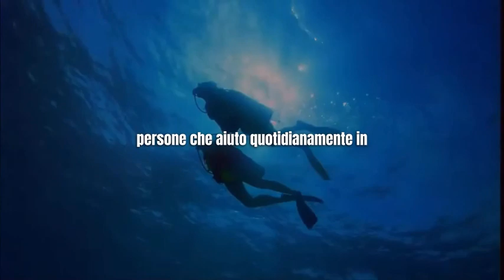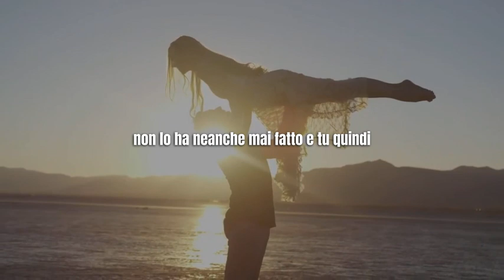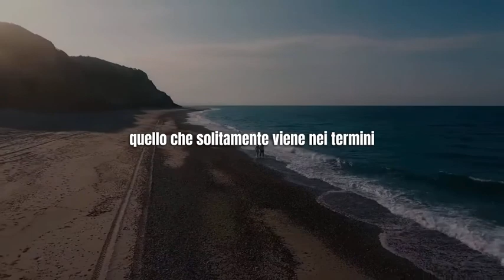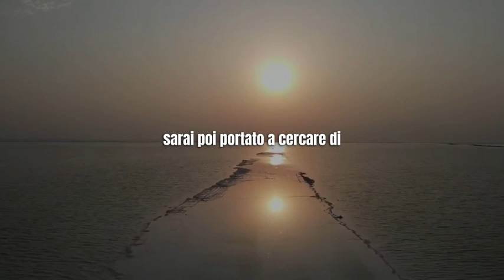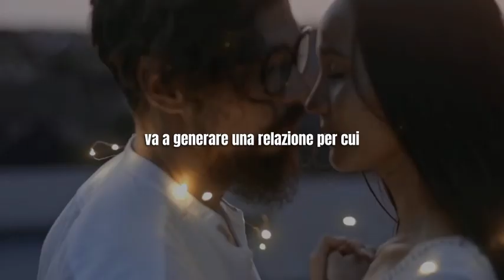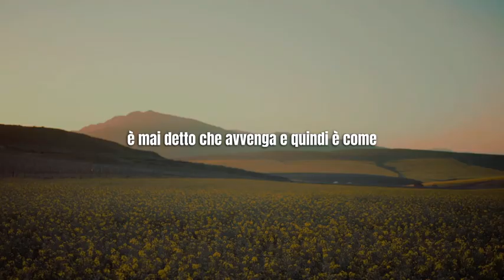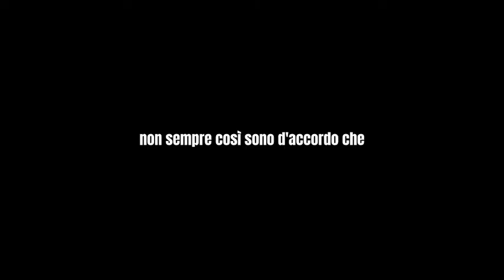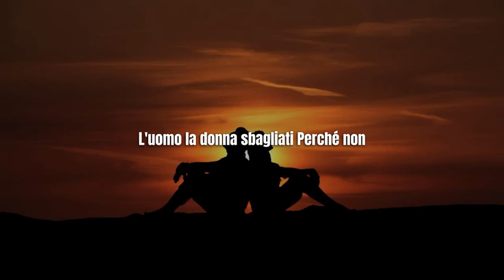Questi Consigli possono Cambiarti la Vita!